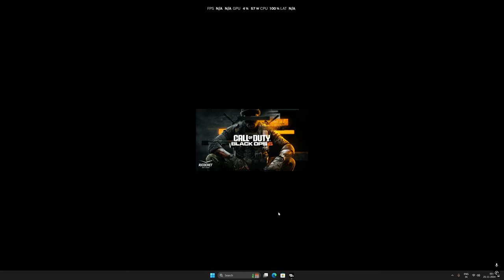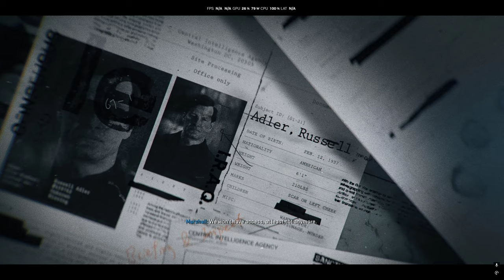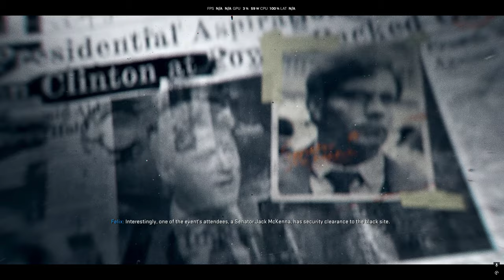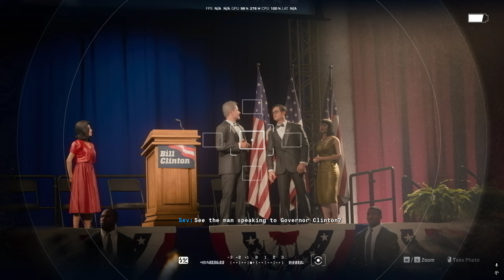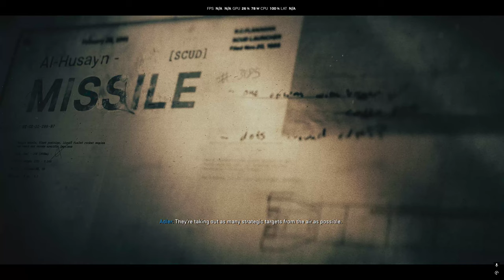Call of Duty Black Ops 6 | Campaign | Veteran Difficulty | Part - 2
The team moves to break Adler out of a CIA black site hidden under Washington, D.C., while a political event hosted by Governor Bill Clinton takes place above ground. The team extracts Adler just as Pantheon assaults the black site, but they are blamed for the attack instead and are declared fugitives. Adler reveals that Pantheon has been engaging in weapons deals with Saddam Hussein.

🖥️ PC Specs
GPU: NVIDIA GeForce RTX 4070Ti Super
CPU: Ryzen 7 7800x3D
Memory: 32 GB RAM (31.2 GB RAM usable)
Monitor: Dell Alienware AW3225QF
Current resolution: 3840 x 2160, 240Hz
Operating system: Windows 11 Pro